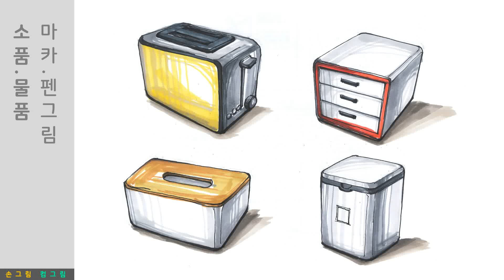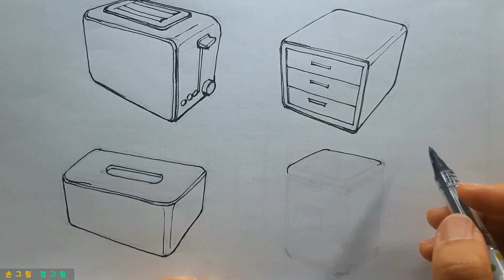마카그림│소품.물품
2배속